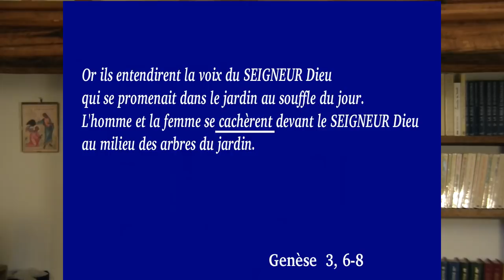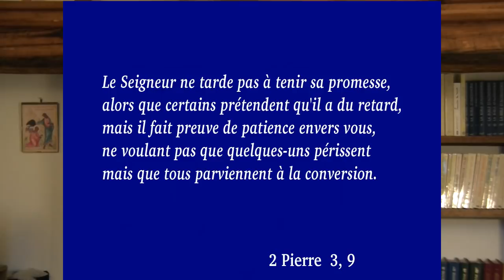Parabole des talents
Commentaire de la parabole des talents Mt 25,14-30